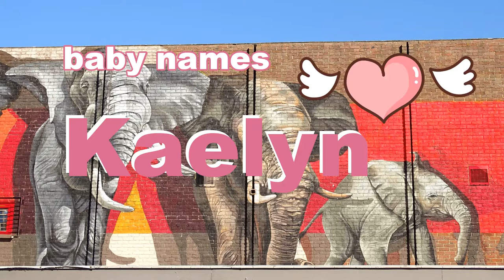Kaelyn - Girl Baby Name Meaning, Origin and Popularity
Kaelyn is a mutated respelling of Kaylynn which itself is a modern invention created from taking the name Kay and combining it with the popular suffix “-lyn(n)”.